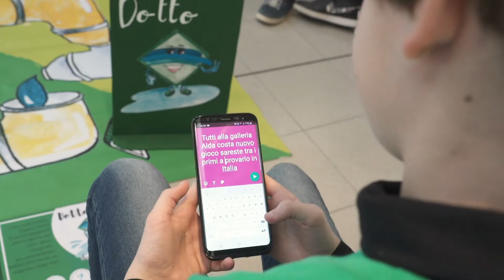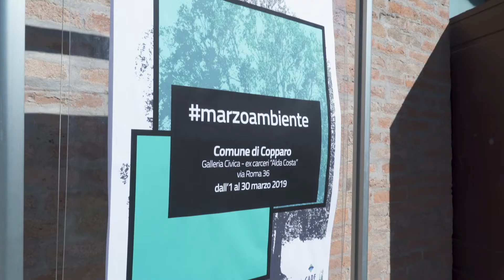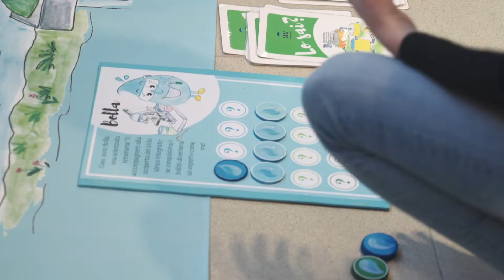Presentazione “Splash! Impara con l'acqua”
In occasione della Giornata Mondiale dell’Acqua 2019, abbiamo fatto provare il nostro nuovo gioco da tavolo “Splash! Impara con l'acqua” alla classe 1^ D scuola secondaria di I grado di Copparo.
il gioco è stato pensato per sensibilizzare gli utenti alla conoscenza del pianeta acqua, senza far mancare il divertimento.
Ecco com’è andata.